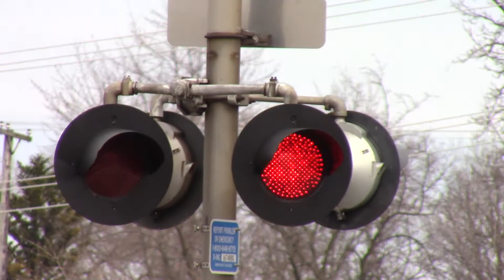BNSF 6543 South Chicago Heights, IL 3/13/19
That light on the far signal was actually strobing; it wasn't a camera effect this time.

SB Ethanol, 16th St., Chicago Heights, IL, UP Villa Grove Sub
BNSF 6543 = ES44C4 - H3 - Raised Letter K5HL
BNSF 720 = C44-9W - Fakebonnet
NS 8059 = ES44AC - NS HH